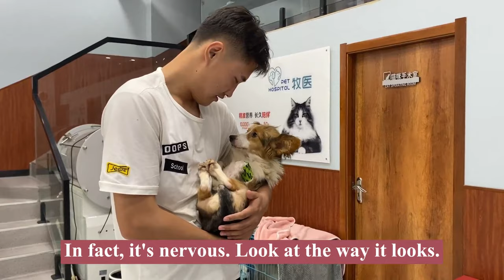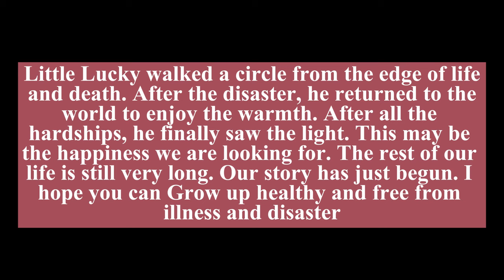The Little Corgi Who Was Chopped By His Owner Did Something Amazing After Being Rescued